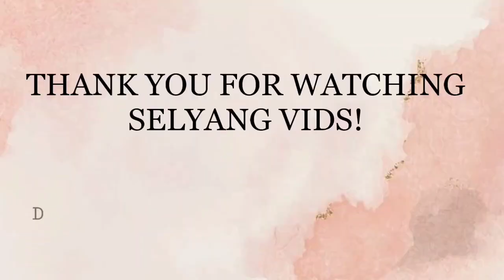CHIN FIRST TIME PINATULAN ANG ISANG BASHER DAHIL S SINABI NTO! FRANCINE DIAZ & FRANSETH UPDATES 2022